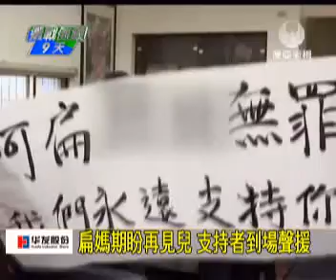澳亞衛視：阿扁奔岳母喪 6百警力層層戒護(20120105).wmv